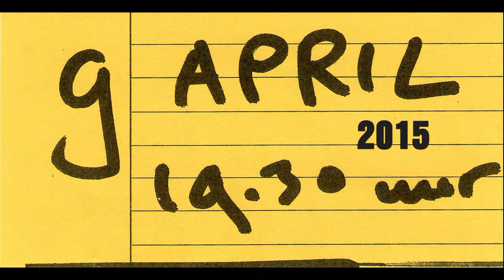Rijnlands Lyceum Open Podium 9-4-2015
Ook dit jaar weer hoog nivo!
Alle 23 acts zijn opgenomen, ca 30-40 sec per act. Filmpje duurt ca 15 min, na aftiteling is de act van Charlotte en Paulina nog integraal opgenomen.
Zet hem op HD - Full Screen!